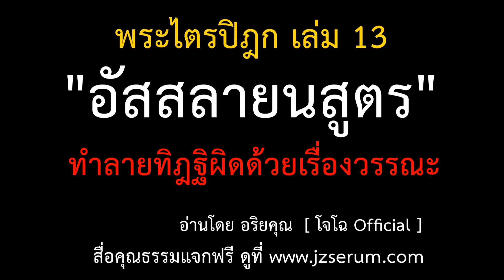13.43 อัสสลายนสูตร ทำลายทิฎฐิผิดด้วยเรื่องวรรณะ